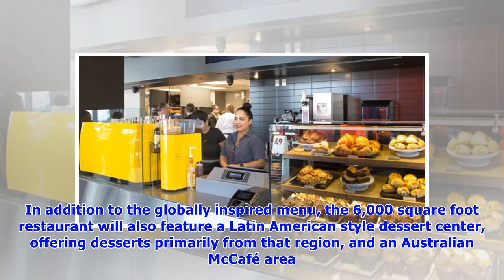McDonald's is serving food from around the globe at its new, giant store in Chicago — here's what's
McDonald's is serving food from around the globe at its new, giant store in Chicago — here's what's on the menu.
A rendering of the new McDonald's headquarters restaurant in Chicago. McDonald's A new McDonald's restaurant opened on Wednesday at the site of its new corporate headquarters in Chicago. The McDonald'.